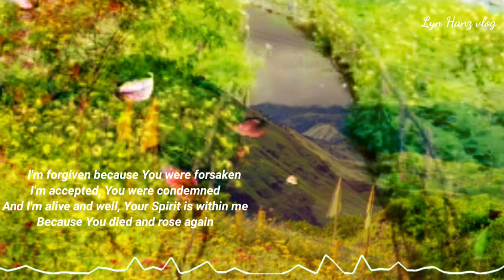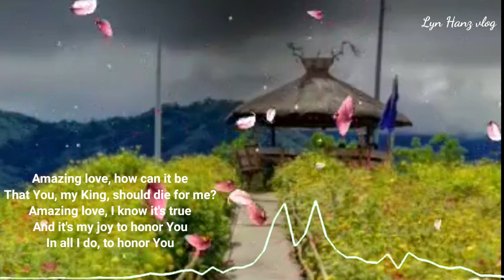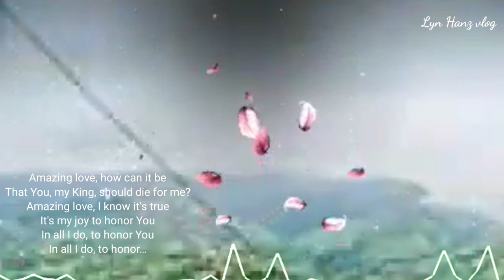AMAZING LOVE | YOU ARE MY KING with lyrics